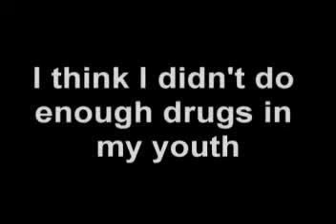Radioactive Chinchilla Productions II -keeps getting weirder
15 minutes of free time. someone shoot me.